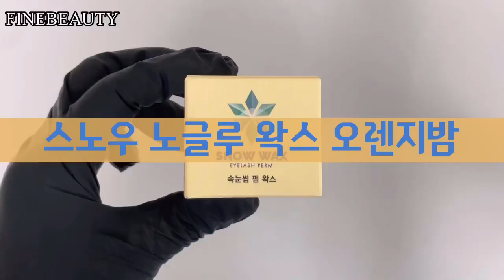속눈썹펌/노글루펌이 대세!! 속눈썹펌제 스노우 노글루 왁스 오렌지밤!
속눈썹펌 글루 없이 롯드에 속눈썹을 고정시켜주는 왁스입니다!